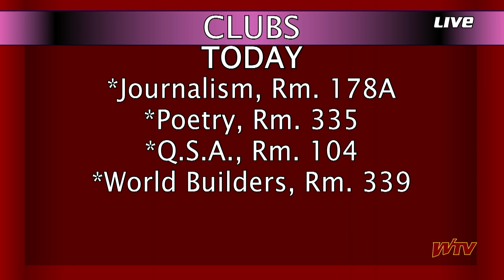WTV News - March 6, 2024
WTV News for March 6, 2024

Hear the latest about bus passes for half days and find out when ASL is having their spring concert.